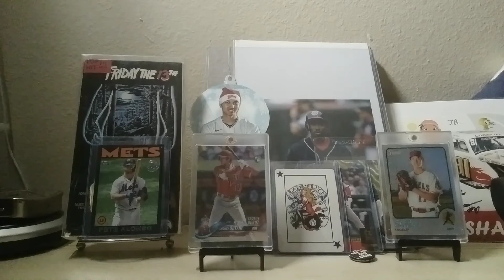Friday After Dark tomorrow @ 7pm CST come hang out! 🔥 🔥